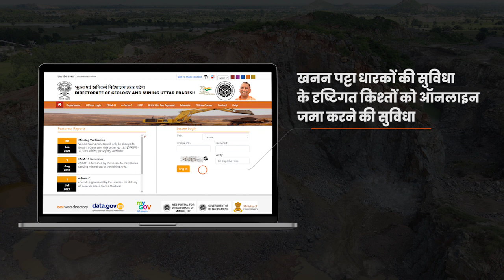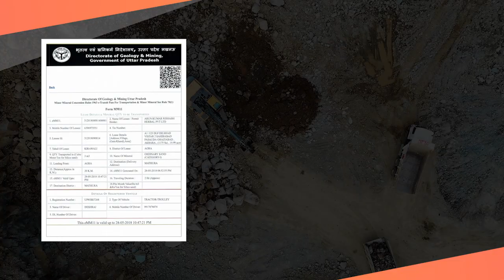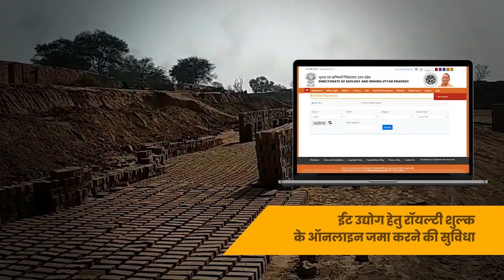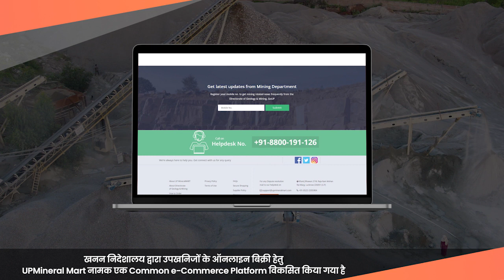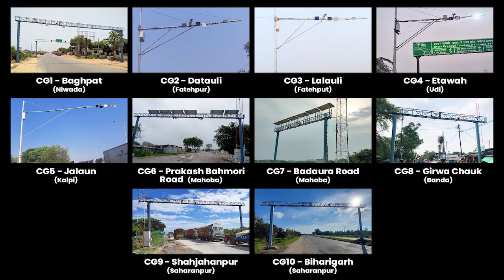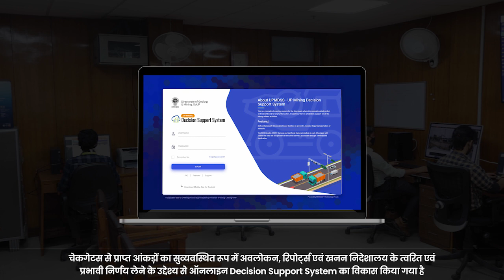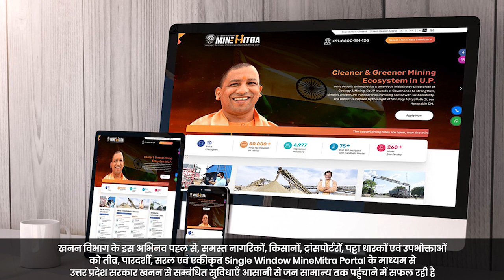MINEMITRA Documentary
An end-to-end mineral management system, bringing all citizen-centric services & mining surveillance under one umbrella for ease of doing business & better e-governance